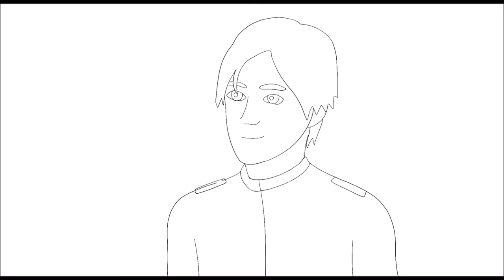ACHTUNG SPOILER! | Chica hasst Luca |WiP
Heyo!
Wie wir wissen hat Luca immer so seinen Trouble mit Horrorspielen. Die Animation an sich kommt noch. Hier ist schon mal das Animatic sowie die Synchro. VIEL SPASS!

Wip= Work in Process

Synchronsprecher gesucht!